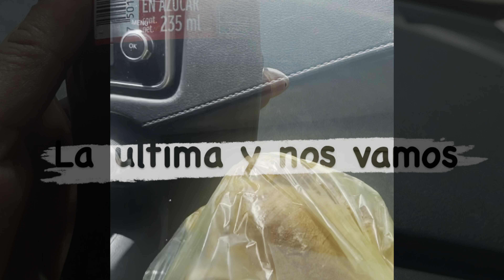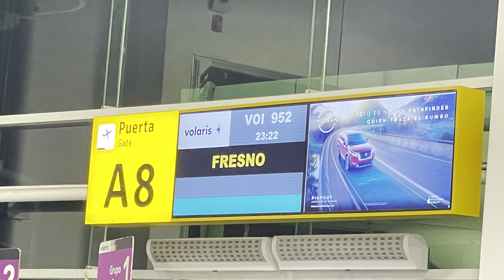Part#2 of Mexico blog